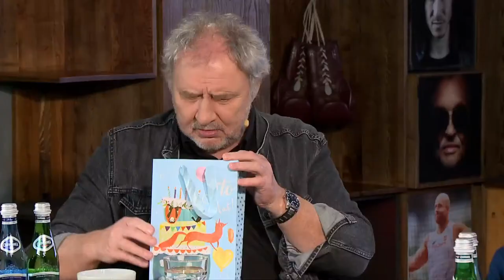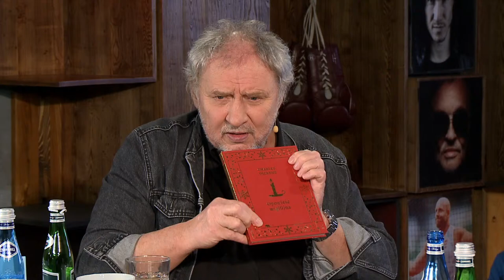ANDRZEJ GRABOWSKI U MAŁGORZATY DOMAGALIK O FILMACH I ŻYCIU - NIECH GADAJĄ #17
Andrzej Grabowski, znany m.in. z roli w serialu Pitbull był gościem Małgorzaty Domagalik w programie Niech Gadają! Zapraszamy! Partnerem programu jest Cisowianka